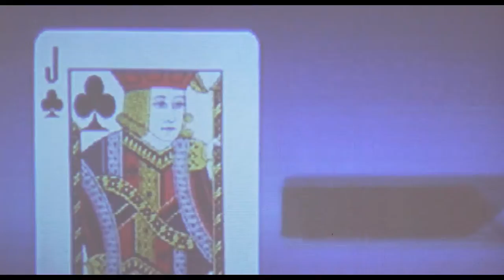Gun Ownership Rights - Starship Troopers (1997) - Movie Clip 4K HD Scene